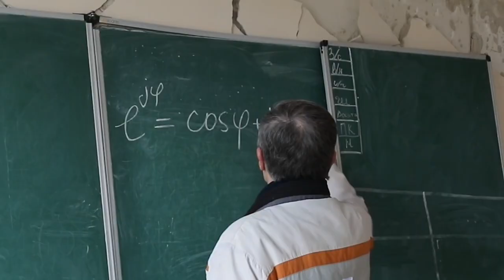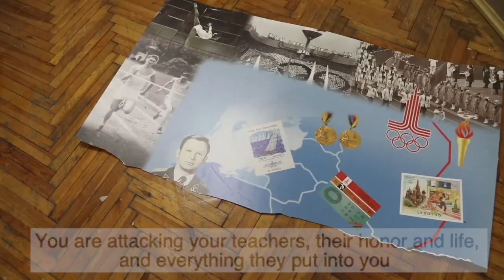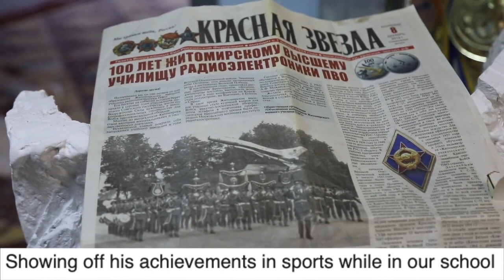Ukrainian Math Professor Calls Out the Head of Russian Military Propaganda Konashenkov